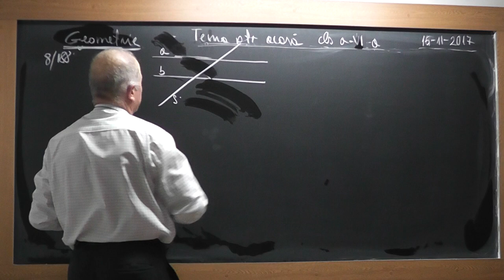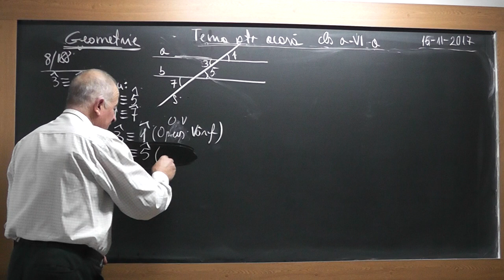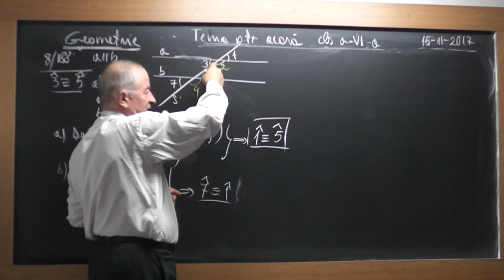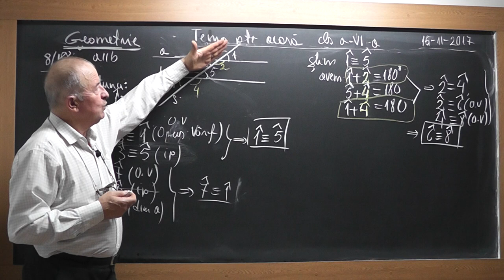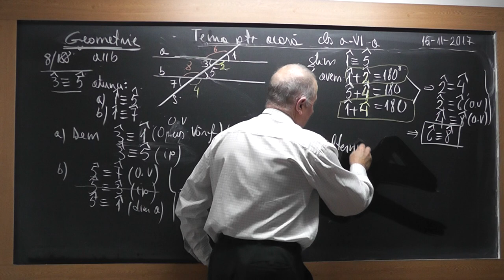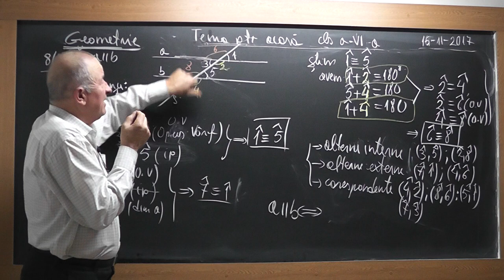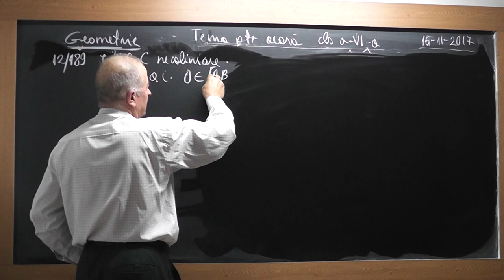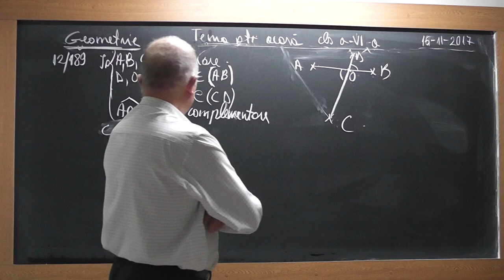1/2 1628 Clasa 6 Unghiuri adiacente suplementare complementare Unghiuri opuse la varf Bisectoarea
Aceste lectii sunt SUSTINUTE de VOI si daca va sunt utile, as aprecia un Like, Share, Comment - In aceasta lectie de matematica pe care o puteti vedea in direct si pe ne ocupam de tema pentru acasa la clasa a VI-a. Din cuprins: Unghiuri adiacente suplementare, complementare, Unghiuri opuse la varf, Drepte paralele taiate de o secanta: Unghiuri alterne interne, alterne externe, corespondente, Bisectoarea unui unghi.
- VIDEO MATEMATICA cu Proful Online sau cautati pe Google: profu online Ioan Ursu